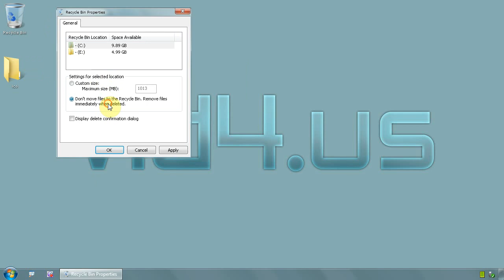Windows 7 Ultimate 64 bit - How to change recycle bin settings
Every time you delete files/folder from computer it goes to recycle bin and only if you right click on it and select EMPTY RECYCLE BIN will be deleted
There are exceptions, then the file is too big, exceeds recycle bin capacity and when delete a file/folder you hold button SHIFT, that will skip recycle bin
But you can set up windows to skip recycle bin all together, by using recycle bin options
Right click on recycle bin icon and select PROPRIETIES
On its options select DON`T MOVE FILES TO RECYCLE BIN. REMOVE FILES IMMEDIATELY WHEN DELETED
And click button OK